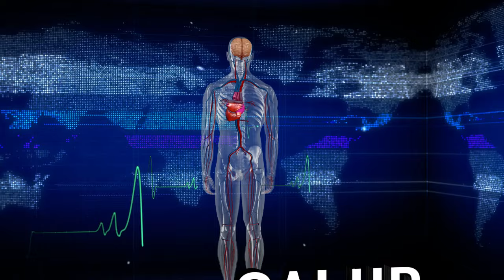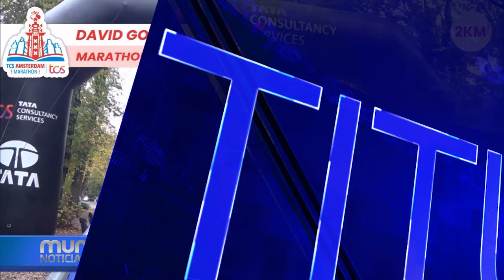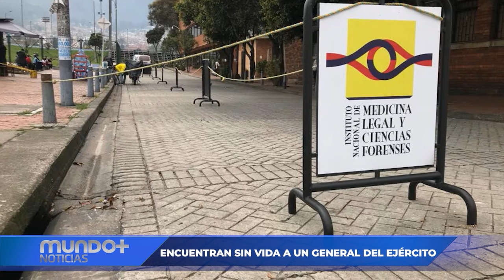Mundo+ Noticias Emisión Jueves 31 de Octubre de 2024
Noticias de La Ceja y el oriente de Antioquia